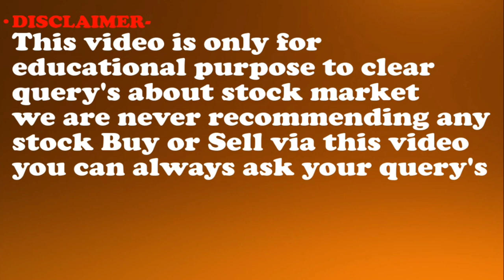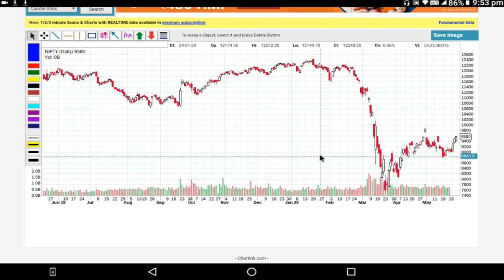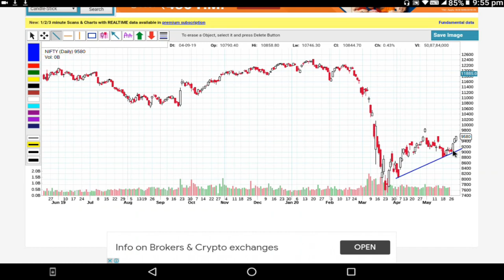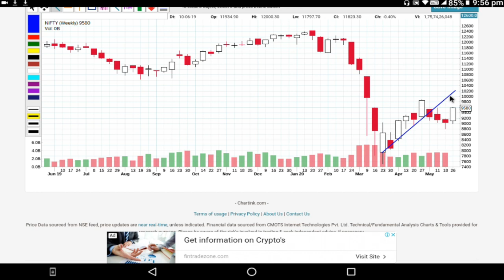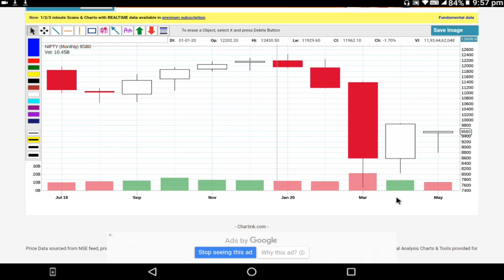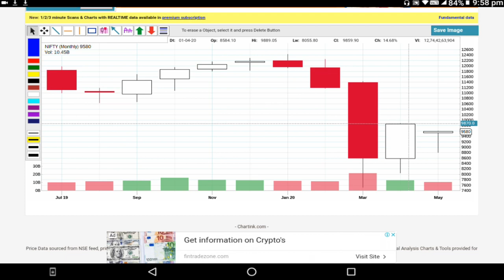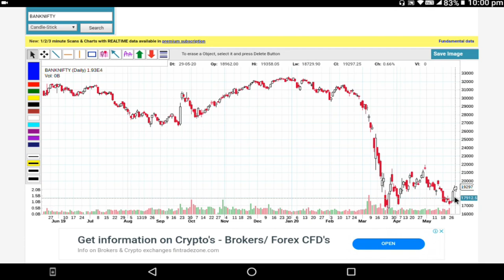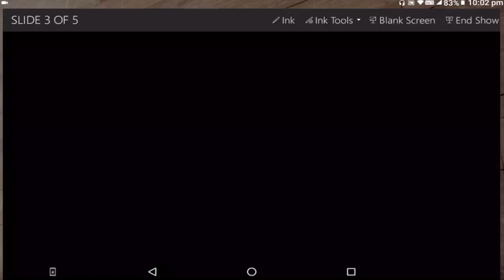Nifty Technical View, निफ्टी आणि बँकनिफ्टी चा पुढील आठवड्यासाठी निफ्टीचा टेक्निकल व्ह्यू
🎁Upstox मध्ये अकाउंट Free ओपन करण्यासाठी ची लिंक.
1)ऍडवान्सड बेसिक + ऍडव्हान्स टेकनिकल या दोन्ही कोर्से मध्ये सहभागी होण्यासाठी खालील लिंक वरून पैसे भरा

2) आमच्या ॲडव्हान्स टेक्निकल ऍनालिसिस कार्यशाळा+ऑनलाइन ऍडव्हान्स बेसिक फाउंडेशन कोर्स + ऑनलाइन ऍडव्हान्स टेक्निकल ऍनालिसिस कोर्स अशा तिन्ही मध्ये सहभागी होण्यासाठी आत्ताच खालील लिंकचा वापर करून पेमेंट करा.

3)कोर्सेस च्या अधिक माहिती साठी खालील विडिओ पहा ।

4) मला काही पर्सनल प्रश्न विचारण्यासाठी खालील लिंकवरून संपर्क करा.
1) आमच्या युट्युब व्हिडीओ च्या सर्व लिंक मिळवण्यासाठी क्लिक खाली करा तसेच आमच्या पेज  ला like करा .
2) गुंतवणुकीसाठी चांगले शेअर्स लिस्ट मिळवण्यासाठी क्लिक करा तसेच आमच्या पेज  ला like करा.